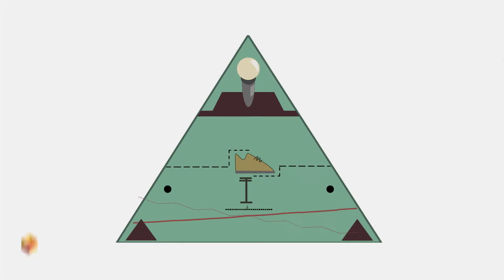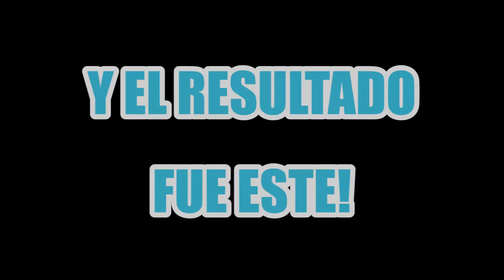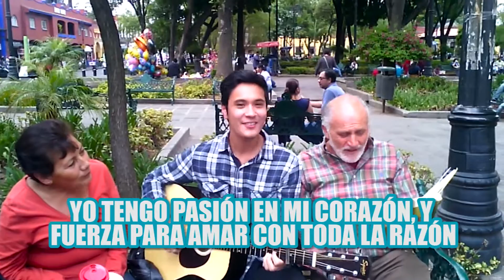CREANDO UNA CANCIÓN CON DESCONOCIDOS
Entrevistas y Humor. :)